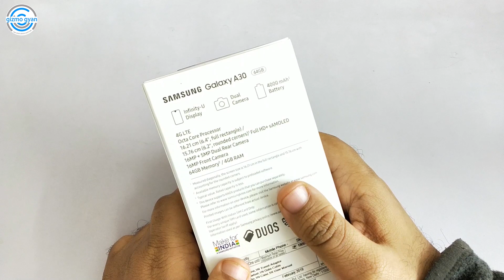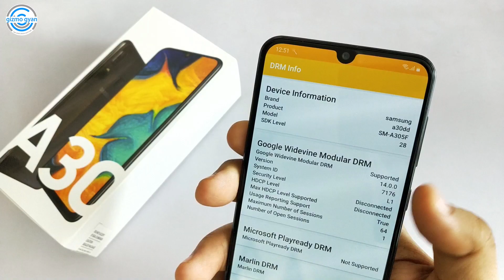SAMSUNG GALAXY A30 OFFLINE MARKET KA KING? | DISPLAY HO TO AISA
SAMSUNG A SERIES KA EK OR DHAMAAL | DISPLAY HO TO AISA

My Journey...